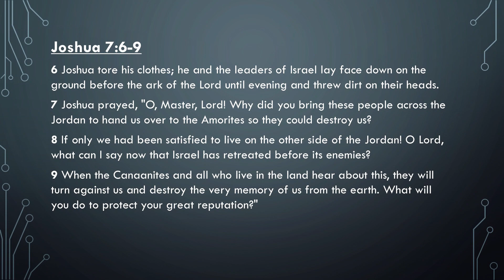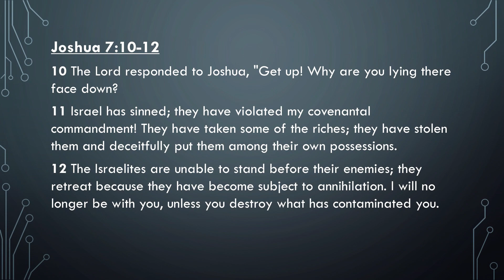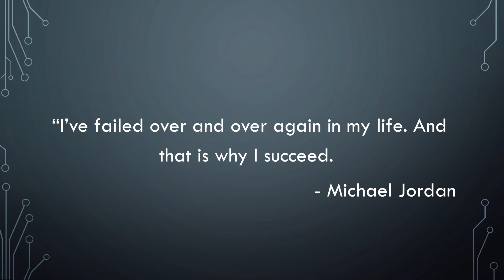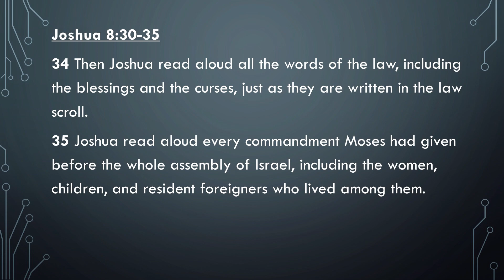Locked and Loaded | Pastor Derick Duval | New Life Church Orlando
We tend to question the outward circumstances in the aftermath of failure. In today's message, we are challenged to look inward for what might be holding us back. Pastor Derick is bringing us our Wednesday teaching tonight in "Locked and Loaded".

Join us for worship and the Word every Sunday at 11:00am EST. Services are streamed live on Facebook. YouTube streaming coming soon.

New Life Church is a "multi-cultural, multi-generational, Spirit-filled church", located in Orlando, Florida close to the University of Central Florida. Whether you're a local member or watching our stream from another part of the world, let us say... welcome to the family! For more information on our mission statement, vision as a church, community, and online giving,